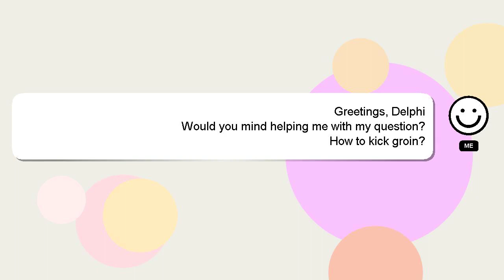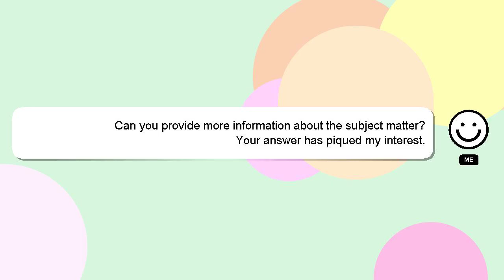How to kick groin?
A little intro about me, Hello, I am Delphi. Allow me to support you in answering your questions. - How to kick groin?

If you have specific questions that need answers, please don't hesitate to comment or chat with me. If you provide an answer, I will 'heart' it as a sign of gratitude.

*2 What we are experimenting :*